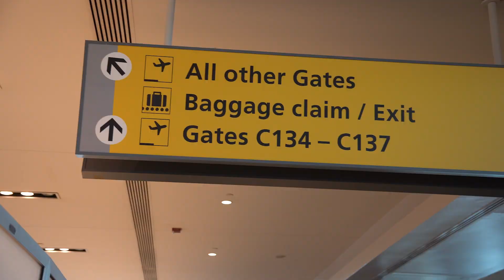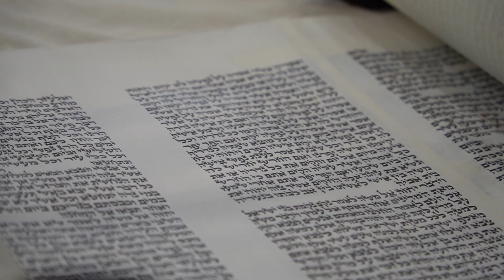Arrival & Kumzitz | YKTH 5783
After arriving in Yeshivas Kayitz, the bochurim enjoyed an evening kumzitz as the sun was setting, culminating in joyous singing and dancing before heading to bed to get a good nights sleep before tomorrow's adventures...
Video by Mordy Levilev